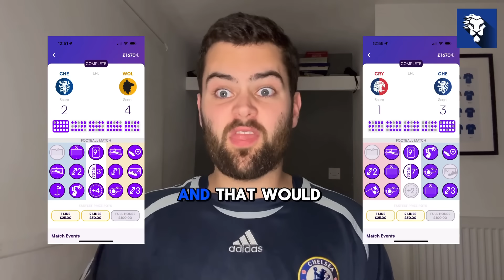Nkunku BALLOONS Chelsea Into Europe 🎈 | Brighton 1 - 2 Chelsea | Matchday Vlog (Alex)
Alex vlogs Chelsea's 2-1 win over Brighton in the Amex Stadium. What a day for Chelsea fans. The away support was fantastic!